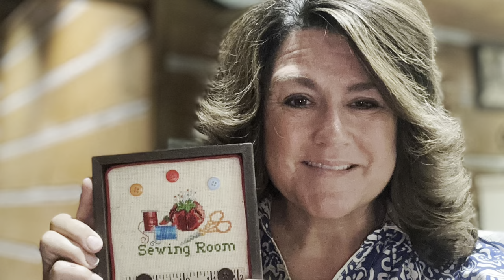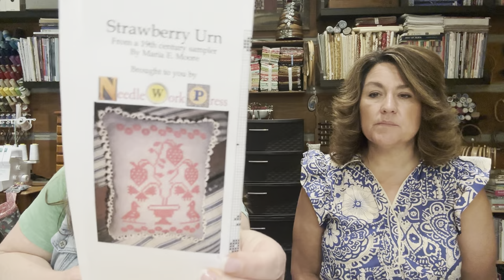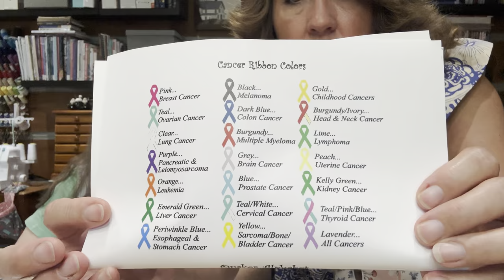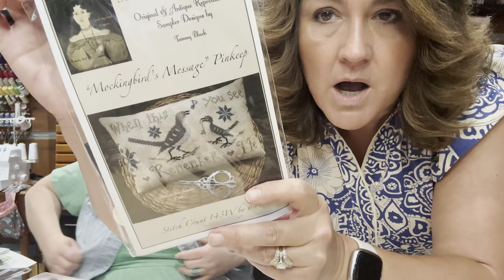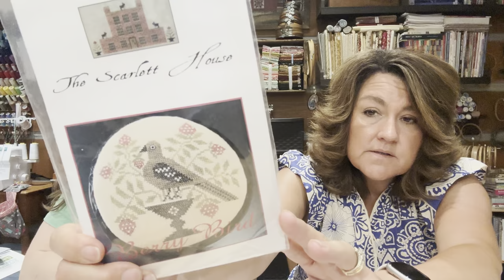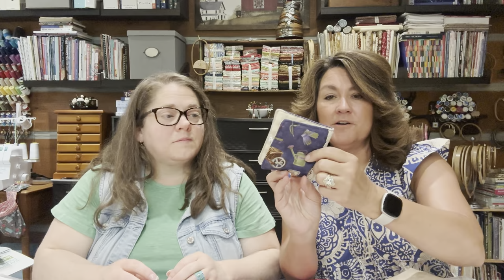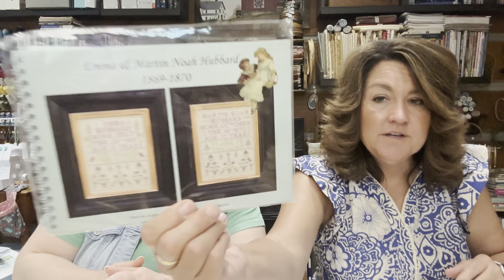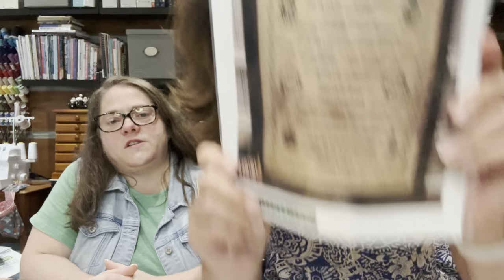Flosstube #14 And she’s a “BIG” one!!!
Flosstube #14
We are back after a whirlwind of retreat and vacation happenings. Get your coffee and stitching She’s a big one!!

Antique Needleworkers
Shelliefry5  (Shellie)
The wandering Stitcher (Liz)

Keepsakes Information:

Keepsakes
11423 Lebanon Road
Cincinnati, OH 45241